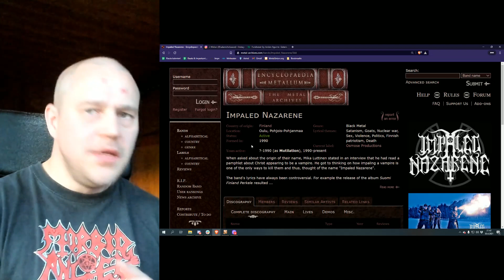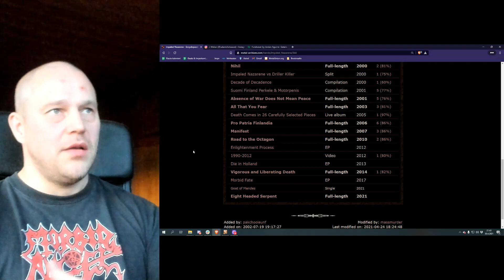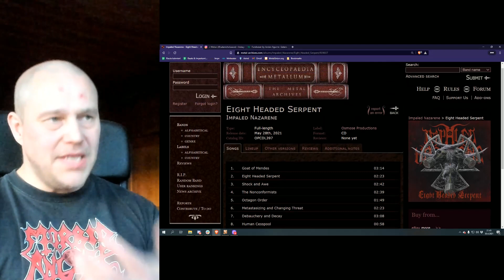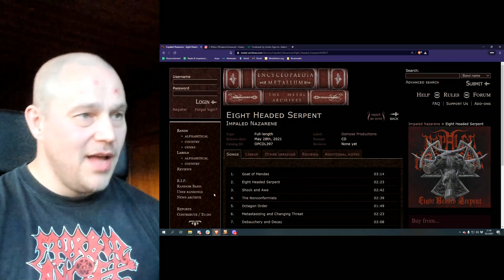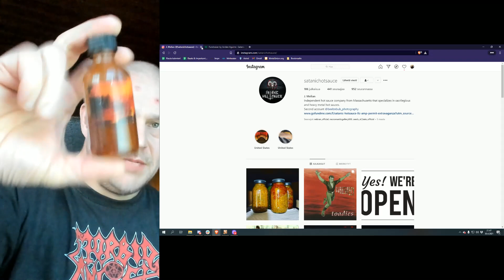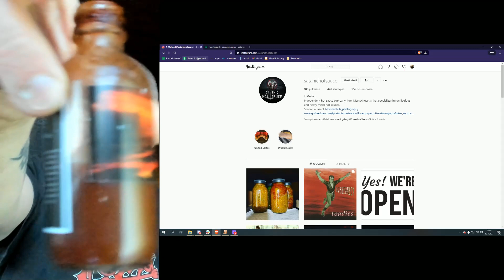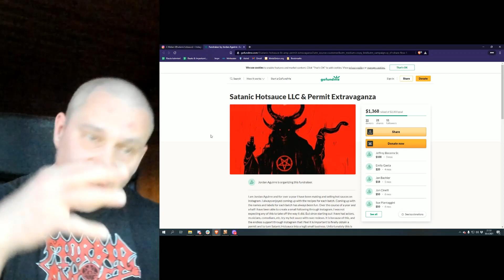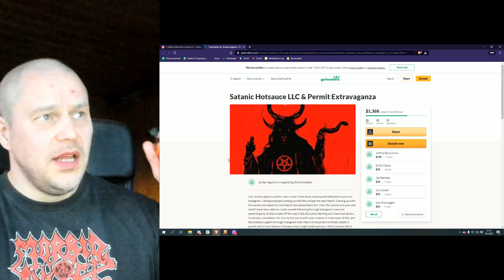Reaction: Impaled Nazarene - Eight Headed Serpent + Satanic Hot Sauce [OPINION]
What does Satanic Hot Sauce and Impaled Nazarene in common? Absolutely nothing, except I can enjoy both.

In this video Jerry reacts to both: the new Impaled Nazarene album and to Satanic Hot Sauce.